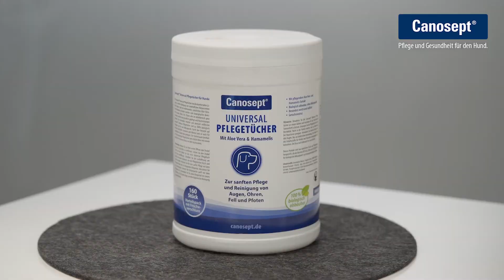Canosept Universal Pflegetücher für Hunde: Wie entferne ich Schmutz an Augen, Ohren, Pfoten und Co.?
Schmutzige Pfoten und ein bisschen Matsch im Fell nach einem ausgiebigen Spaziergang, Tränenstein an den Augen oder Verunreinigungen am Ohr – das kennt sicher jeder Hundebesitzer. Die Canosept Universal Pflegetücher mit wohltuendem Aloe Vera- und Hamamelis-Extrakt sind mit einem Griff einsatzbereit und entfernen Verunreinigungen schnell, schonend und gründlich, selbst in besonders empfindlichen Bereichen wie der Augenpartie, an den Ohren oder im Intimbereich. Sie enthalten weder störende Duftstoffe, noch Parabene und Alkohol und sind zu 100 % biologisch abbaubar.

Canosept - Pflege und Gesundheit für den Hund.